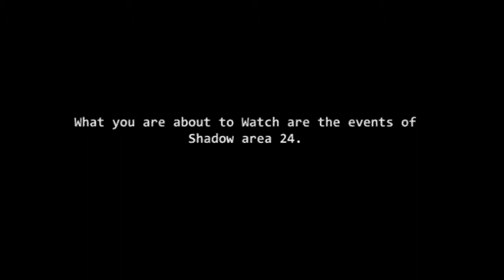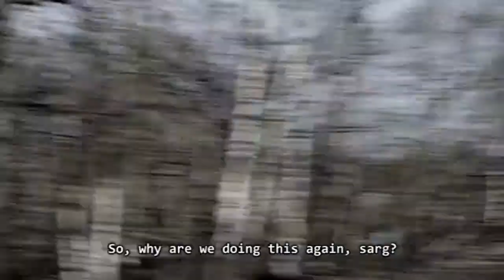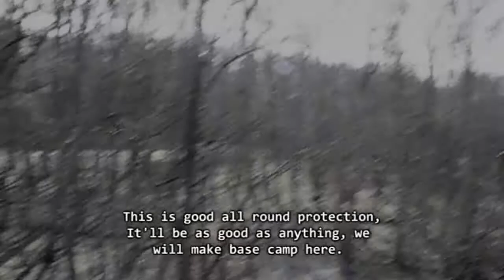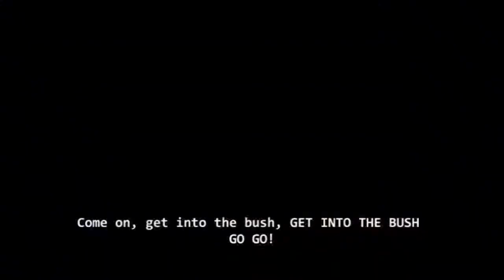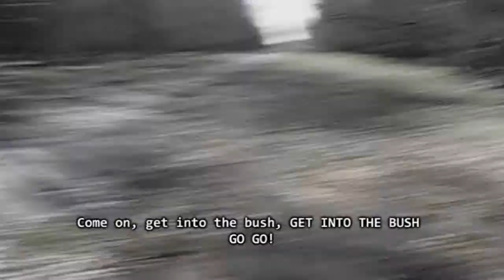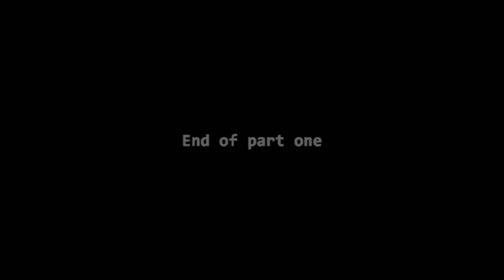Shadow Area: Part 1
Two Special forces soldiers called Shadow team, go off into an unknown area of land, Known as a Shadow area. This footage is what they found in Shadow area 24.